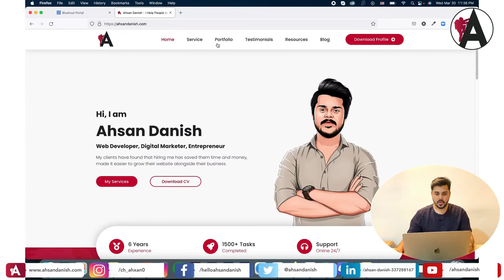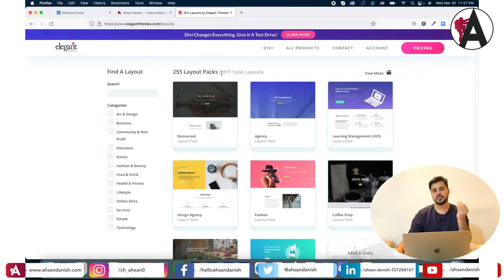Divi Theme Giveaway: Get a Free Copy of the Most Popular WordPress Theme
Enter the Divi Theme Giveaway for a chance to win a free copy of the most popular WordPress theme! Don't miss out on this exciting opportunity to enhance your website with the versatile features and stunning designs of Divi. Simply participate in the giveaway for your chance to unlock the full potential of Divi and elevate your WordPress website to the next level. Join now and discover why Divi is the go-to choice for millions of website owners worldwide!

🟠 💬 𝗙𝗼𝗹𝗹𝗼𝘄 & 𝗖𝗵𝗮𝘁 𝘄𝗶𝘁𝗵 𝗺𝗲 :
_____________/𝗦𝘂𝗽𝗲𝗿 𝗟𝗶𝗻𝗸\_______________